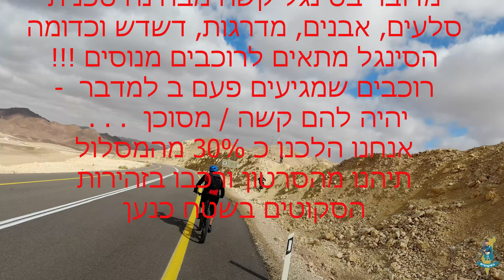סופ"ש סקוטי/גרופי - חלק 3 (מתוך 4) - סינגל רחם (סינגל ללא רחמים)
הסופ"ש השנתי של אתר גרופי באילת, זהו חלק 3 (מתוך 4) - הפעם "סינגל רחם", סינגל שלא מראה רחמים ומיועד לרוכבים טכניים מנוסים ברכיבות מדבר, דרופים, דרדרת ושאר הדברים - רוכבים אלו יהנו מאוד מהסינגל, הרוכבים שמגיעים פעם ב . . למדבר ימצאו סינגל שחלקים רבים בו לא רכיבים / מסוכנים, לגביי הנחל עצמו יש שם אובייקטים מיוחדים שאין במקומות אחרים - סלעי ענק שנפלו ויצרו צורות שונות. תיהנו מהסרטון ורכבו בזהירות

חלק 1- "צילומי הרחפן". מופיעים בסרטון האתרים השונים באילת: איזור המלונות, המרינה, פארק קניון הקרח - כולל החלקה על הקרח, הגשרים בכניסה למרינה, צילומים פארק תמנע, סינגל רחם, רכיבת אופניים מיהל לקטורה, ואתרים נוספים. הצילומים בוצעו בשעות שונות במשך היום ומכילים זריחה ושקיעה. בהמשך הטקסט יש לינקים לתמונות 360 שונות שצולמו באיזור ובמסלוי הרכיבה, כמו כן מצורפים לינקים למסלולי הרכיבה עצמם באתר גרמין קונקט.  מומלץ להירשם לקבלת התרעות נוספות לסרטונים הנוספים מסופ"ש זה.

קישור לתמונת פנורמה 360 panorame:
אילת:

צולם ע"י:
* דיגיאי אוסמו אקשן – DJI OSMO ACTION - צילום ועריכה ב 4K

0:00 גלריה מקדימה
0:10 הסבר סינגל "רחם" - רמה טכנית
0:20 התחלה
0:38 נפילה
2:20 רכיבה בנחל
3:08 יציאה מהנחל
3:22 נקודת תצפית מרשימה
4:13 מאגר מים
4:23 נקודת מכס בכניסה לאילת
4:43 רואים את אילת
4:48 עבודות בדרך
5:06 כניסה לאילת
5:11 טיילת אילת